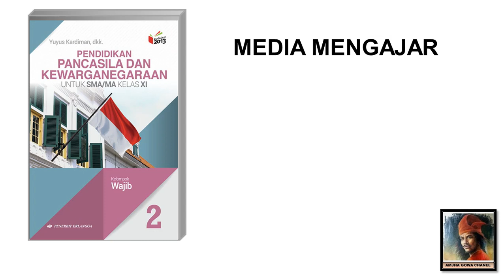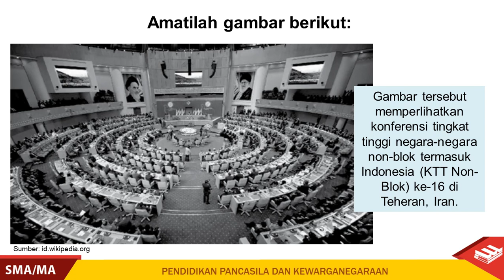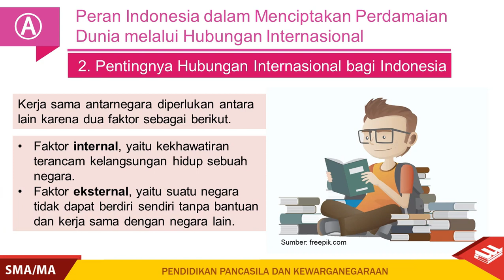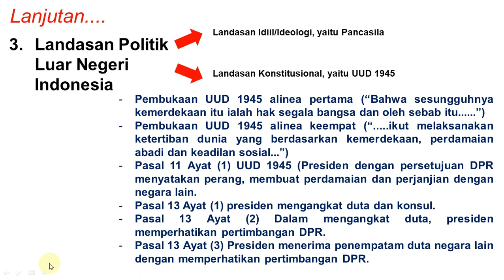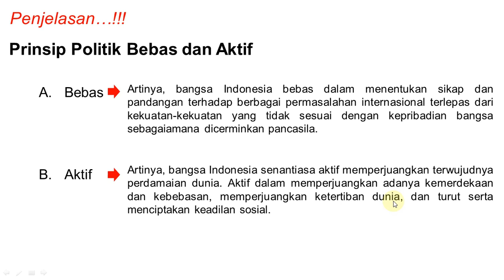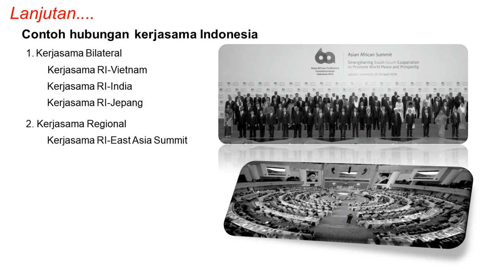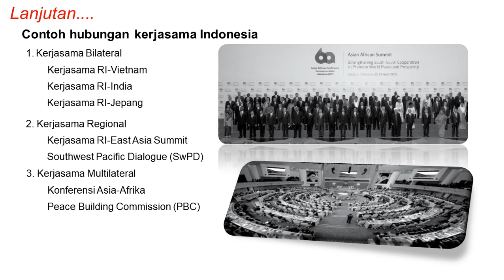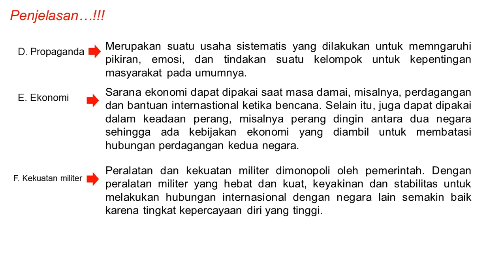Peran Indonesia dalam Perdamaian Dunia | Politik Luar Negeri Indonesia Kelas 11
Video ini tentang Peran Indonesia dalam Perdamaian Dunia, semoga bermanfaat.